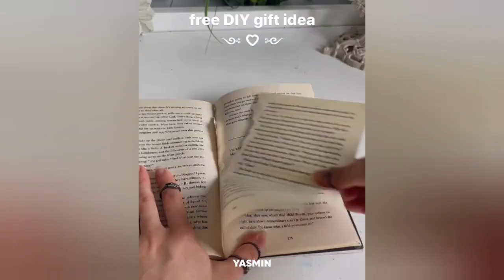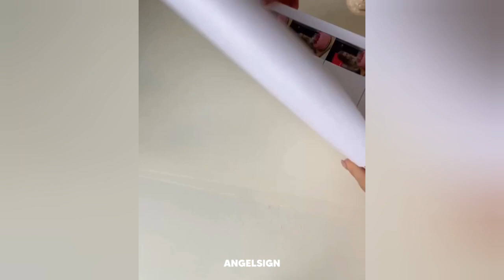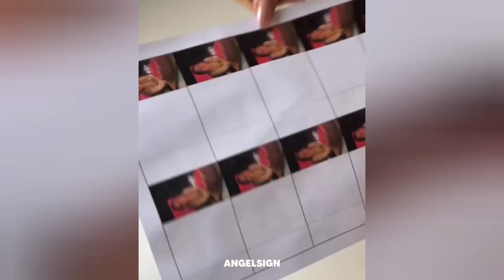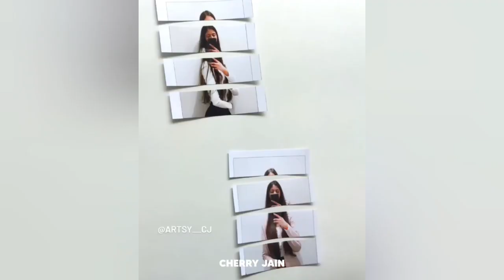Creative Birthday Gift Ideas That Are At Another Level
Discover the perfect gift for any occasion! Find the ideal present that matches your personality, from DIY crafts to sentimental keepsakes. Watch this review of birthday present ideas and tell us what you think. Enjoy!